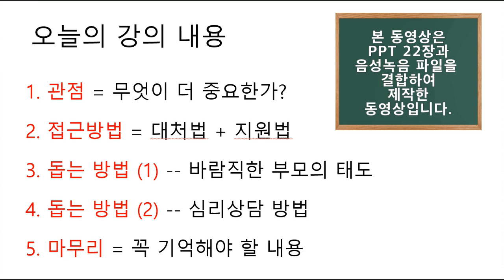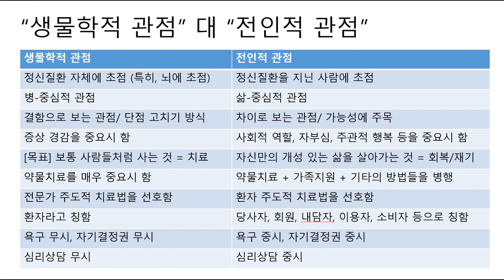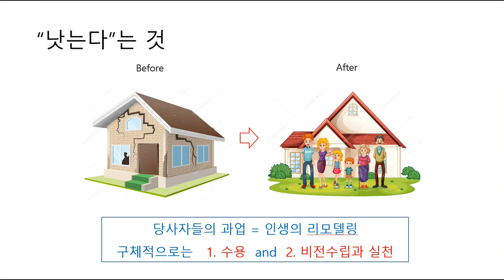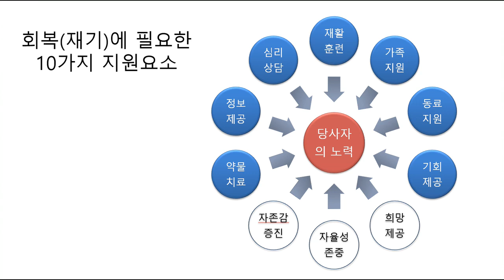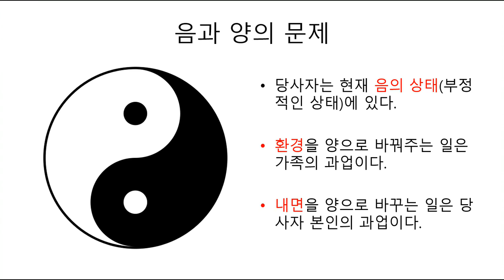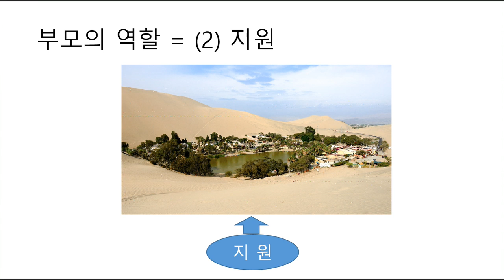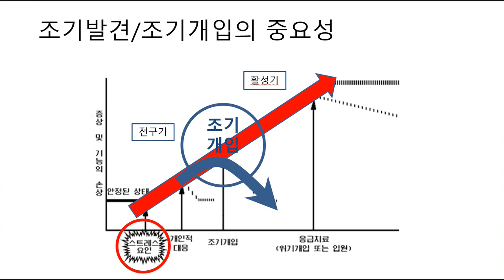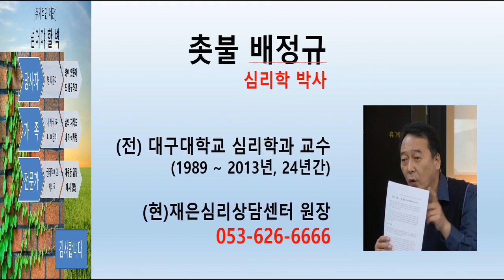촛불추천 187, 정신질환을 지닌 사람을 돕는 방법 -- 2019. 9. 18. -- [조현병, 조울증] 가족, 친척, 친구, 이웃, 직장동료, 그리고 일반시민을 위한 지침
PPT 22장과 음성녹음 파일을 결합하여 제작한 동영상입니다.